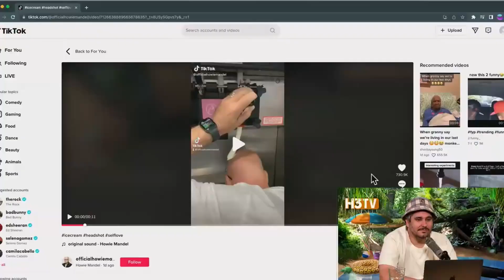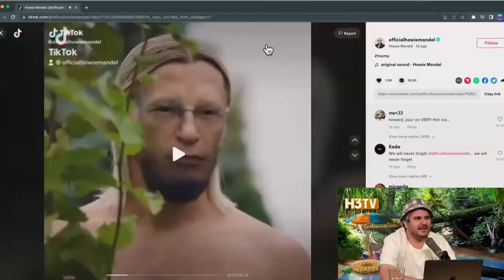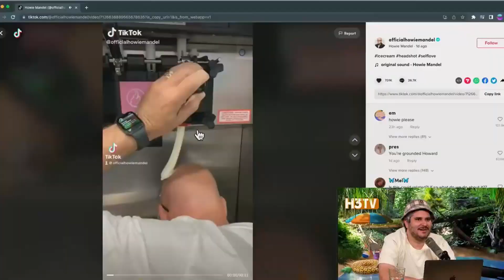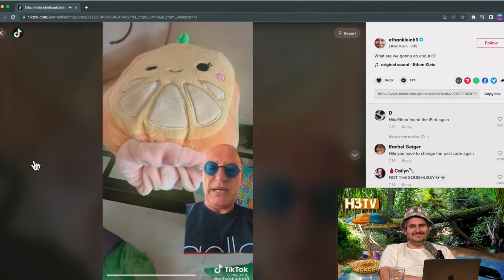Ethan won't let Howie Mandel forget the infamous TikTok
It's been weeks and Ethan won't let Howie Mandel keep getting away with it. After finding out that Howie is continuing to traumatize a generation on TikTok, he takes a stand.